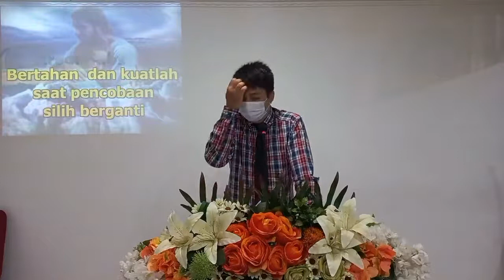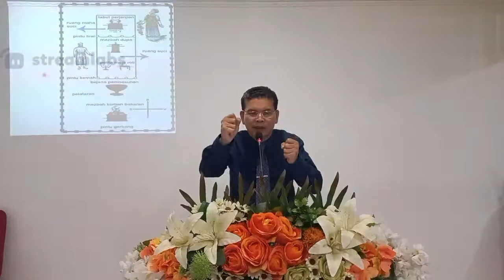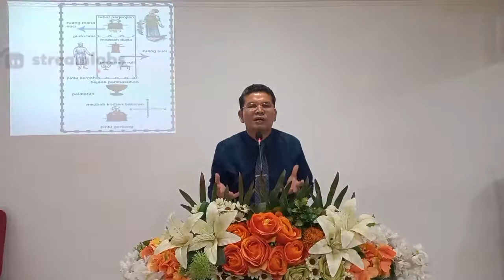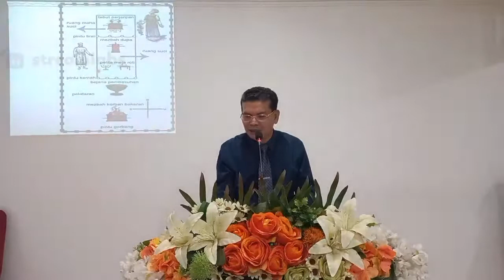Ibadah Pendalaman Alkitab GPT Jehova Jireh Bandung | Rabu 18 Mei 2022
Pdt. Hemat Sinaga